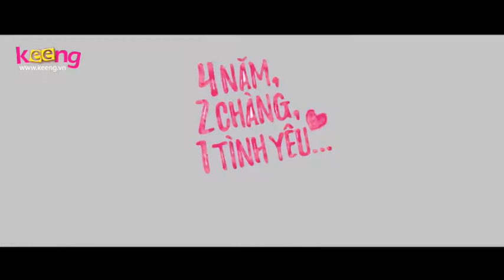Mãi Mãi Là Của Nhau (4 Năm 2 Chàng 1 Tình Yêu OST)